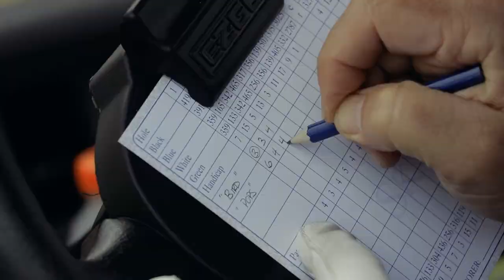Canon EOS 80D | Cinematic Golf Video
Taking golf to a cinematic perspective